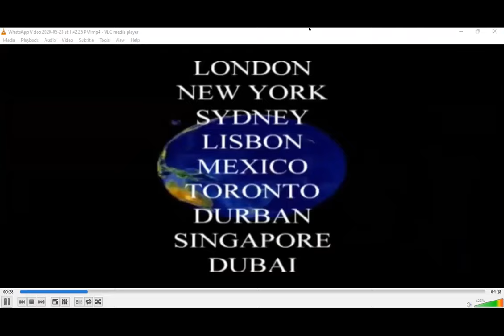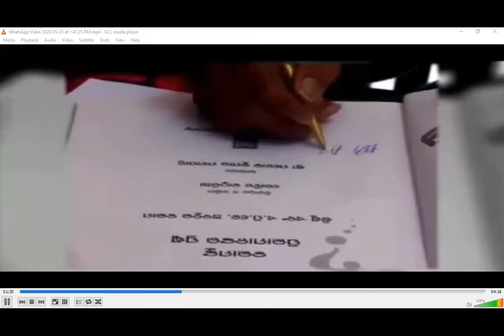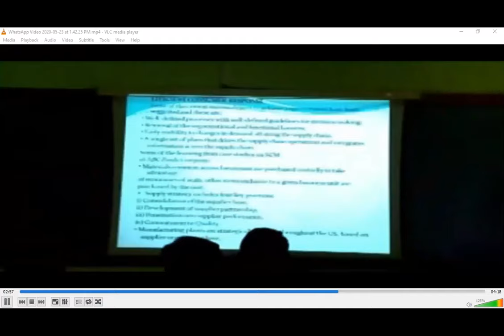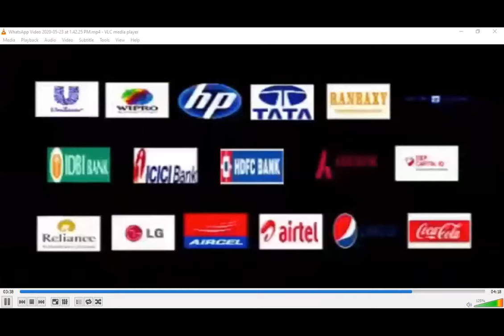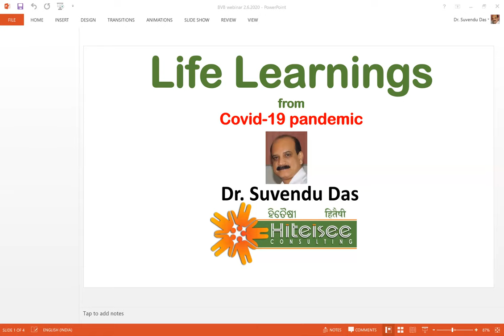Webinar on Life's Lesson from COVID-19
This Webinar was organised by Bhavan's Center for communication and management, Bhubaneswar.